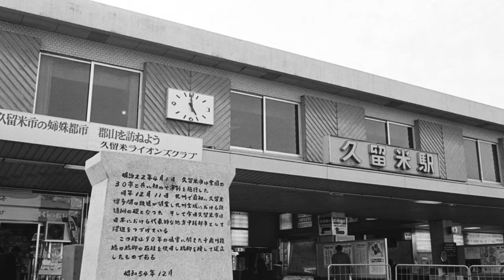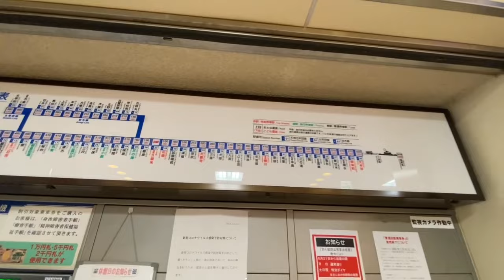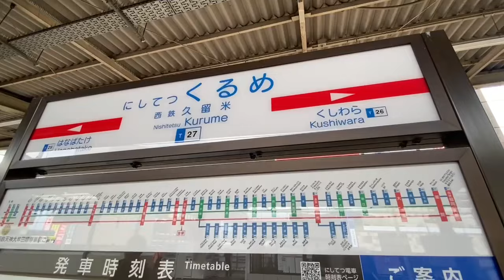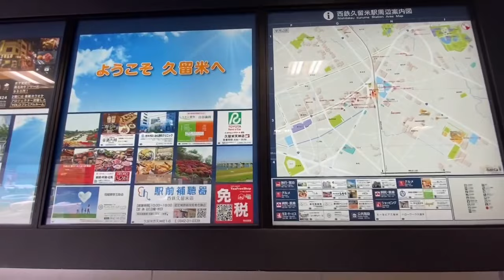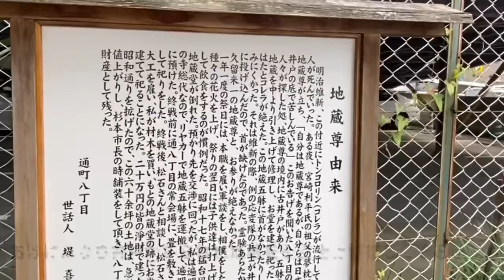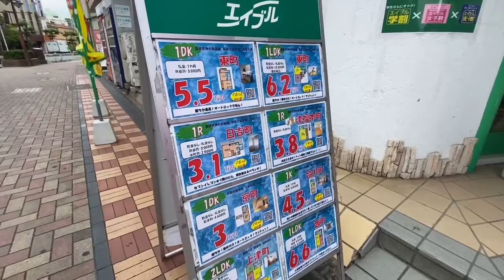福岡DEEPな街歩き 久留米 西鉄久留米駅と周辺を歩いてみた。福岡